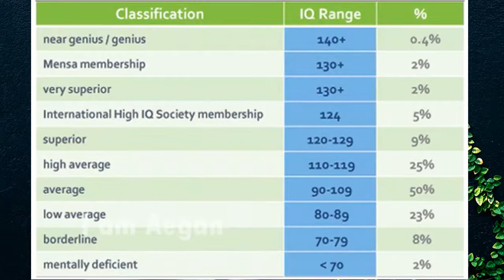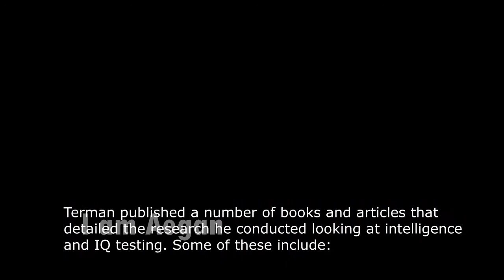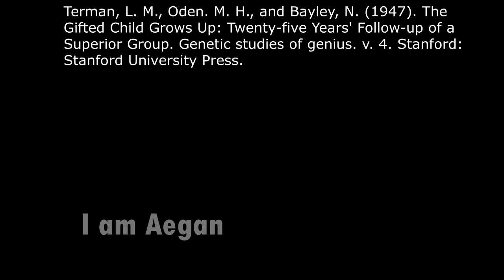Intelligent vs talent which is more important| Lewis Terman experiment | Aegan | role of IQ in life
The Genetic Studies of Genius, today known as the Terman Study of the Gifted,Terman's goal was to disprove the then-current belief that gifted children were sickly, socially inept, and not well-rounded. Therefore, the first volume of the study reported data on the children's family, educational progress, special abilities,interests, play,and personality. He also examined the children's racial and ethnic heritage. Terman was a proponent of eugenics, although not as radical as many of his contemporary social Darwinists, and believed that intelligence testing could be used as a positive tool to shape society.
Based on data collected in 1921–22, Terman concluded that gifted children suffered no more health problems than normal for their age, save a little more myopia than average. He also found that the children were usually social, were well-adjusted, did better in school, and were even taller than average.[25] A follow-up performed in 1923–1924 found that the children had maintained their high IQs and were still above average overall as a group. Data collected in the 1920s also including a pioneering effort to implement above-level testing on a large scale, a practice that is widespread in gifted education today.
 is currently the oldest and longest-running longitudinal study in the field of psychology. It was begun by Lewis Terman at Stanford University in 1921 to examine the development and characteristics of gifted children into adulthood.

The results from the study have been published in five books,a monograph,[9] and dozens of articles. A related retrospective study of eminent men in history by Catharine Cox, though not part of the longitudinal study, was published as part of the Genetic Studies of Genius.[10] It further inspired the ongoing Study of Mathematically Precocious Youth longitudinal study.
erman planned later follow-ups, and in his lifetime data would be collected in 1928, 1936, 1940, 1945, 1950, and 1955. At his death, the study was directed by Melita Oden, who collected additional data in 1960. Robert Richardson Sears later took charge of the study and collected data in 1972, 1977, 1982, and 1986. Moreover, many study participants corresponded with Terman or visited Stanford University in order to keep him updated on their lives.

According to those who have access to the study archives, the files also include news articles, letters, and other documents related to the study participants.[28] The later follow-ups asked questions about war service, college education, marital status and happiness, work, retirement, raising children, and other lifetime events and concerns

Well over half of men and women in Terman's study finished college, compared to 8% of the general population at the time.[30] Some of Terman's subjects reached great prominence in their fields. Among them were head I Love Lucy writer Jess Oppenheimer,[31] American Psychological Association president and educational psychologist Lee Cronbach,[32] Ancel Keys, and Robert Sears himself. Over fifty men became college and university faculty members. However, the majority of study participants' lives were more mundane. By the 4th volume of Genetic Studies of Genius, Terman had noted that as adults, his subjects pursued common occupations "as humble as those of policeman, seaman, typist and filing clerk"and concluded:

At any rate, we have seen that intellect and achievement are far from perfectly correlated.